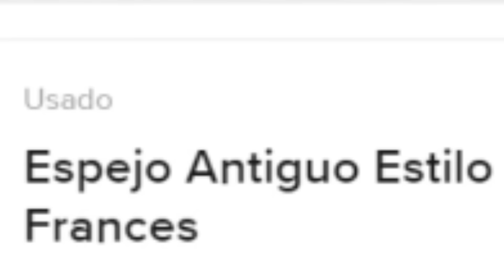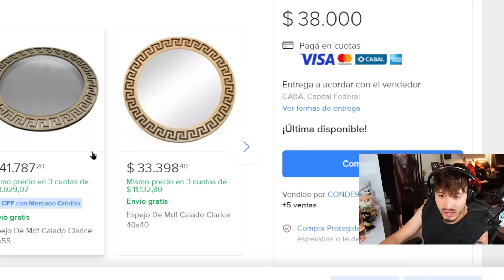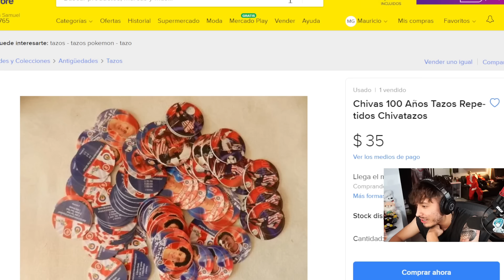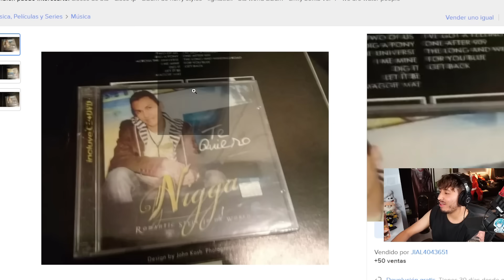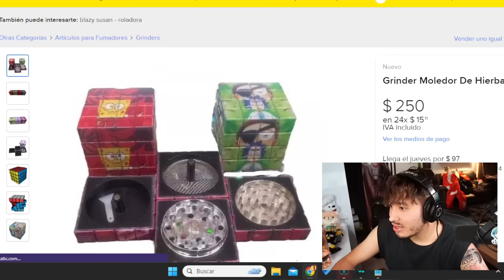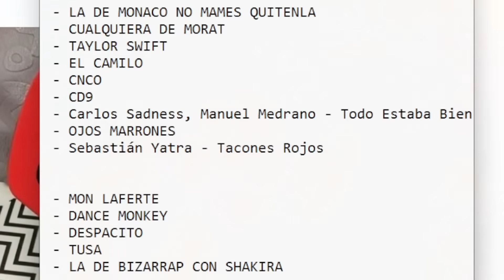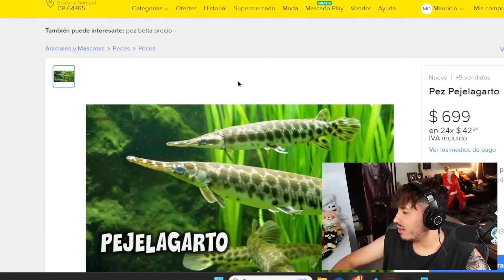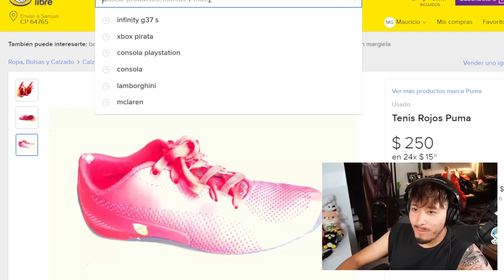Publicaciones RIDÍCULAS de MERCADO LIBRE 💀